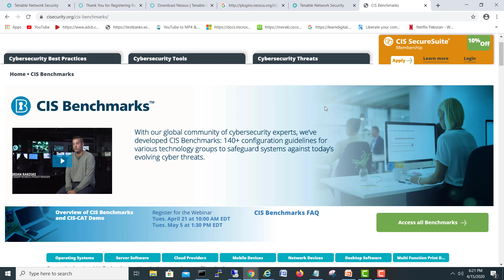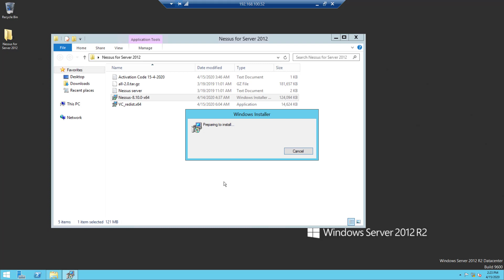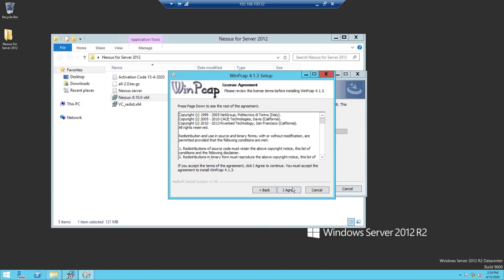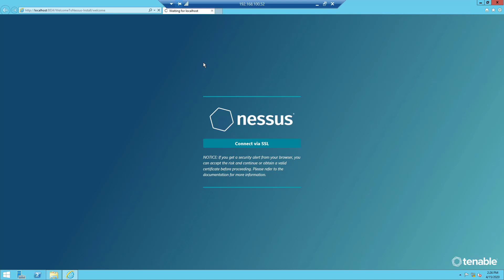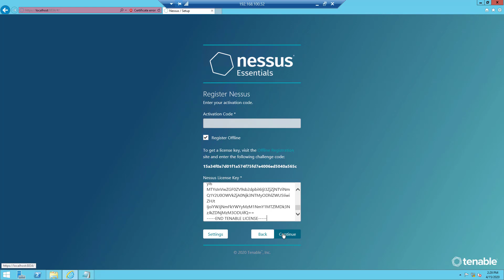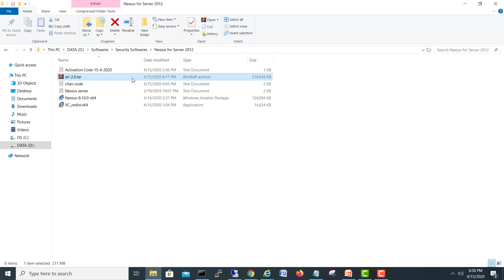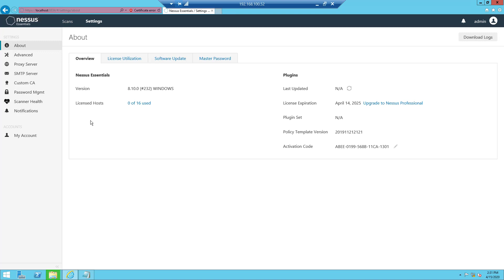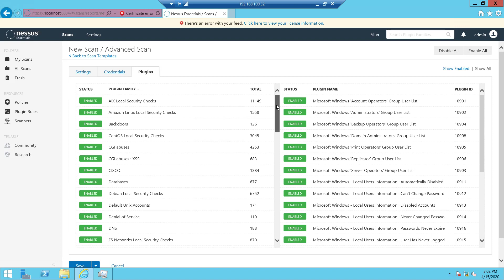Nessus Installation on Windows Server 2012 | How to install Nessus Vulnerability Scanner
//Nessus Vulnerability Installation
//Nessus Vulnerability Scanner scanning Cisco Switches
//Nessus Scan Esxi Server
//How to Scan Domain with Tenable Nessus Vulnerability Scanner
//How to install Nessus Vulnerability Scanner
//How to install Nessus
//How to install Tenable Nessus
//Nessus installation and Configuration
//Nessus uses for Scanner
//Nessus Tutorials
//Nessus step by step guide
//Learn Nessus Vulnerability Scanner